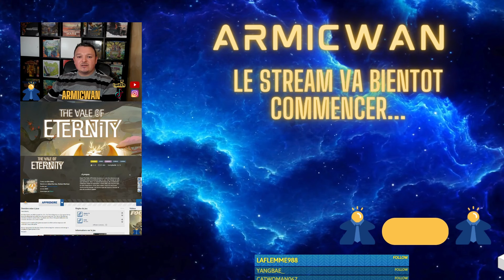Root version steam, ca donne quoi?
On s'affronte sur la version Steam de Root le jeu de société.